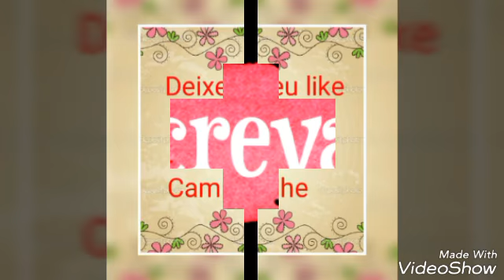Fotos de Marina Moschen